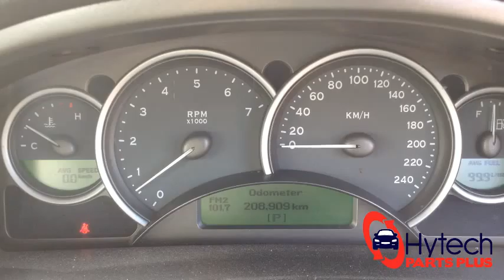Now Wrecking - Holden Commodore Station Wagon VZ 2007